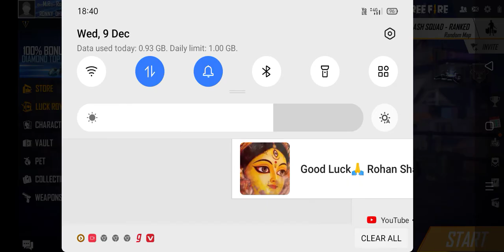my I'd 1 st time top up